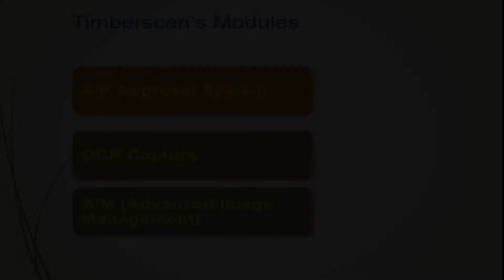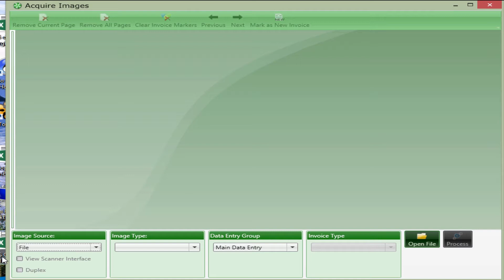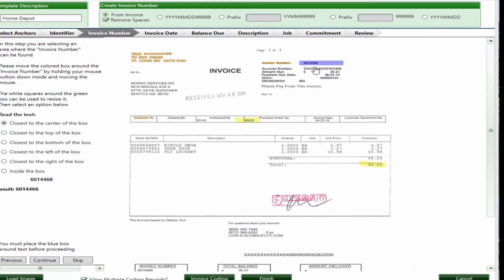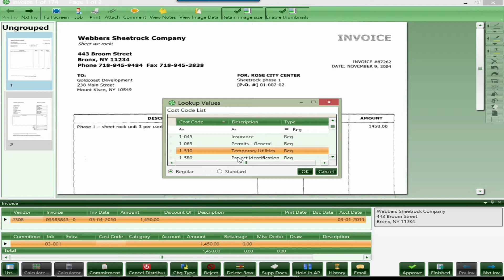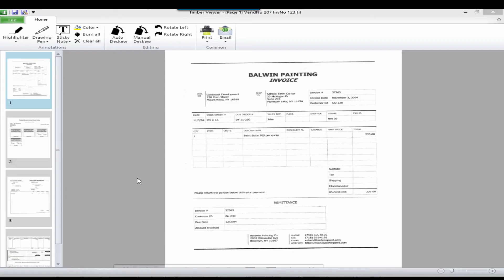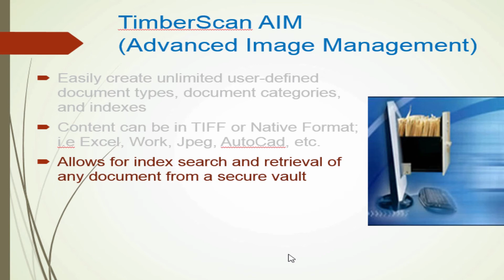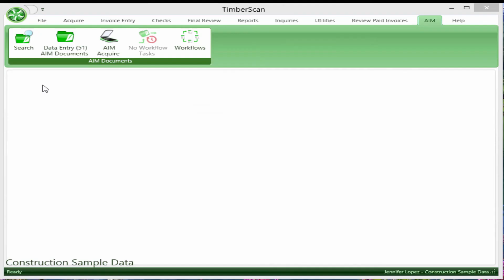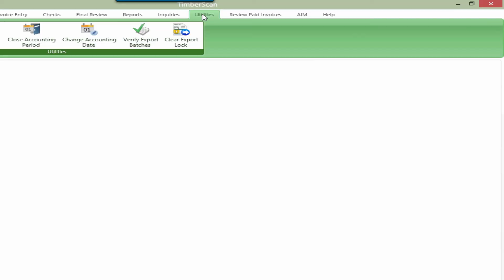TimberScan from Core Associates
TimberScan dramatically streamlines the accounts payable process and provides exceptional reporting capabilities – helping you make well-informed, timely decisions. TimberScan automates any document with workflow, approval, and field-level security. Easy to use and quick to navigate, TimberScan helps improve accounts payable processing and provides exceptional enterprise content management.